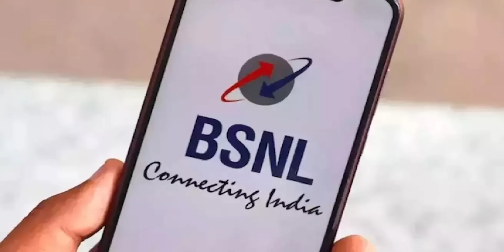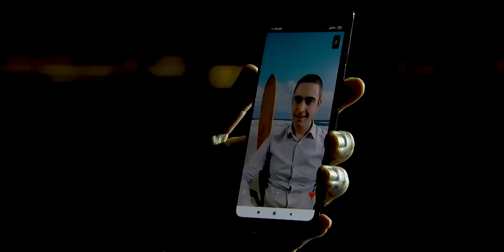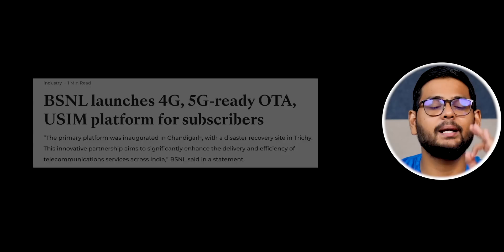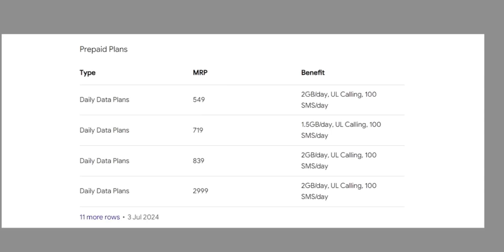When BSNL 5G is Coming?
BSNL is currently focused on completing its nationwide 4G rollout, expected to be finalized by the end of 2024. The company plans to transition to 5G technology afterward, with an anticipated launch in 2025. BSNL has already started live 5G trials in select locations and successfully conducted a 5G-enabled call, signaling progress in its 5G development. The rollout is expected to leverage BSNL’s holdings in the 700MHz band, with potential to upgrade its indigenous 4G infrastructure to support 5G. However, the exact timeline remains subject to change.